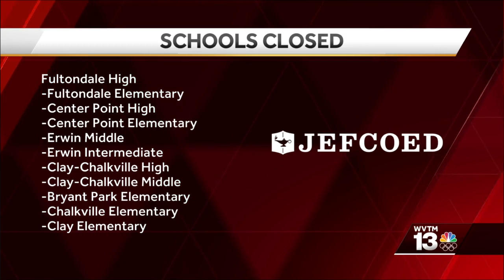Fultondale High School sustains major damage during overnight tornado